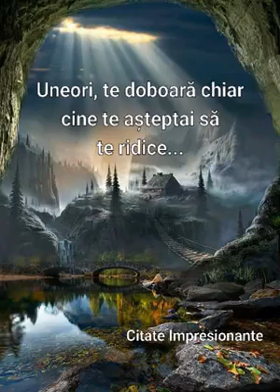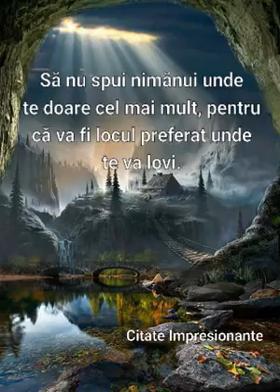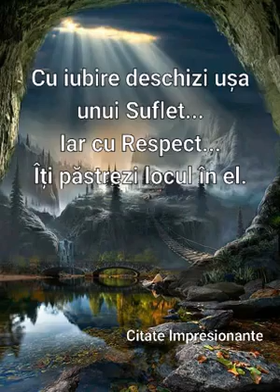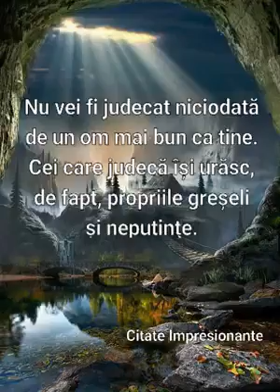23 ianuarie 2018